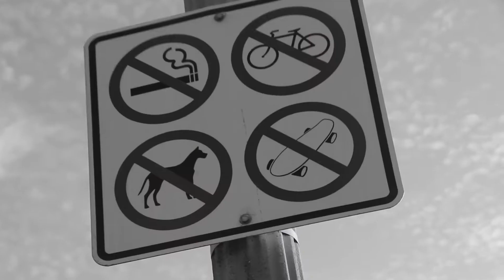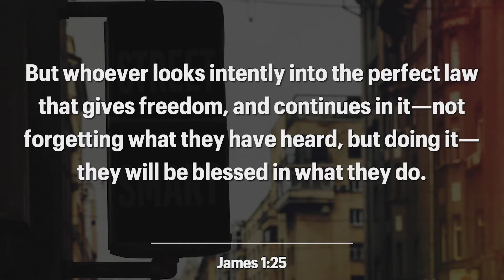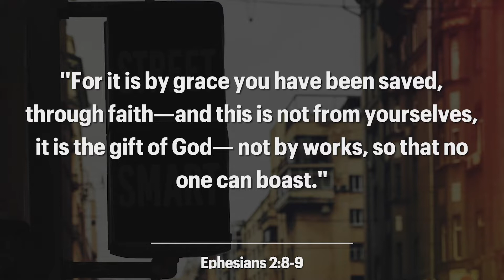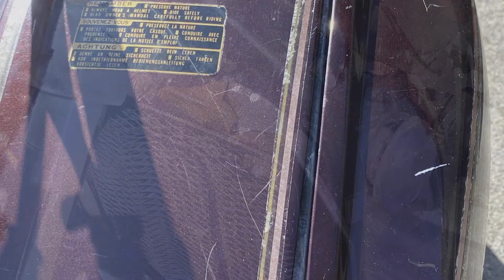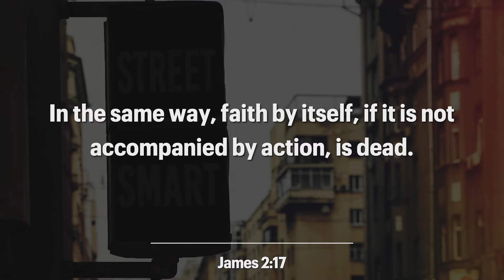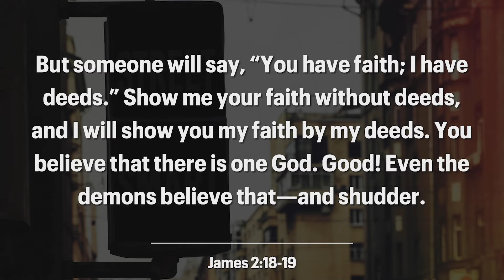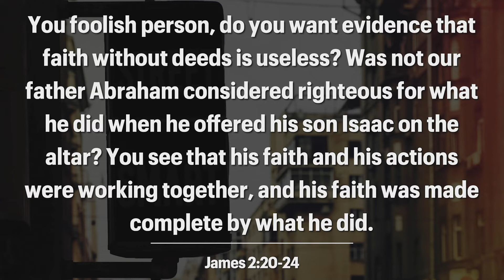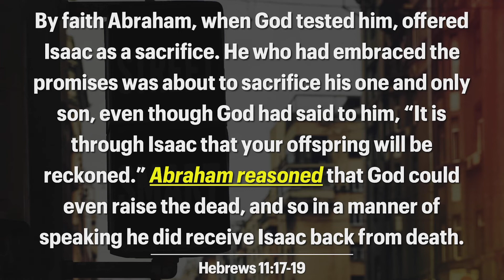"How to See Past the Surface" | Seabreeze Church | 7.11.21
In our current message series, we have been discussing how to be spiritually street smart and successfully navigate through reality. Watch this message from Andrew, our Student Pastor, as we take a look at how to see past the surface-level signs of faith, and understand the deeper mark of true faith.